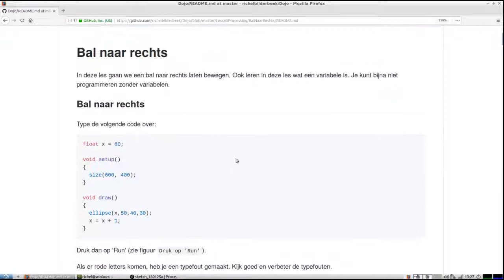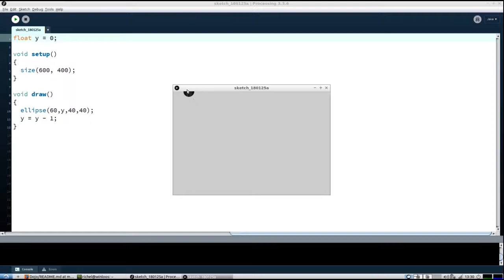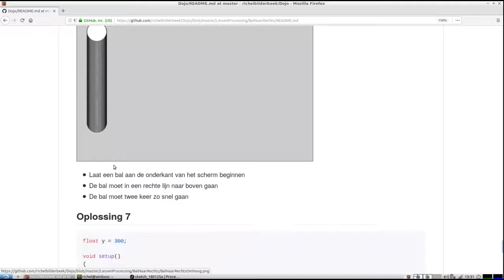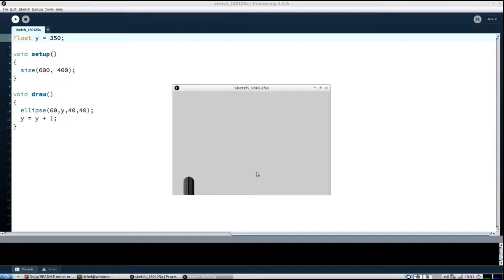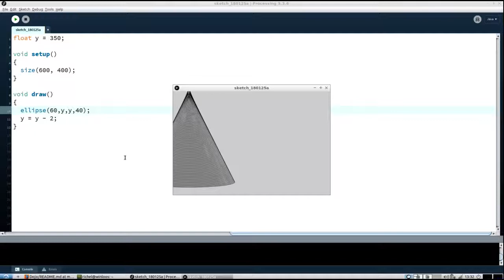Bal Naar Rechts, tweede gedeelte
Tweede gedeelte van de les 'Bal Naar Rechts', onderdeel van de Processing cursus bij de Dojo